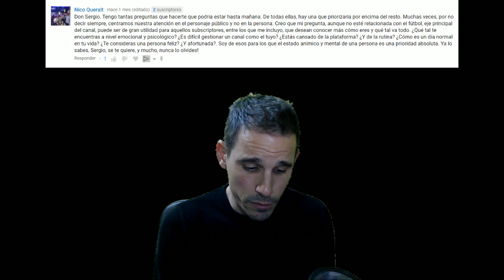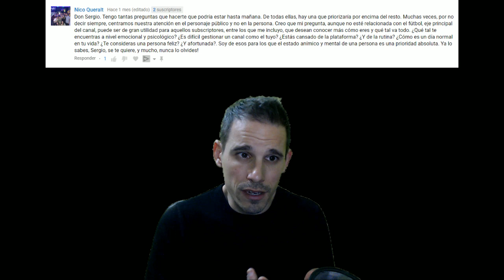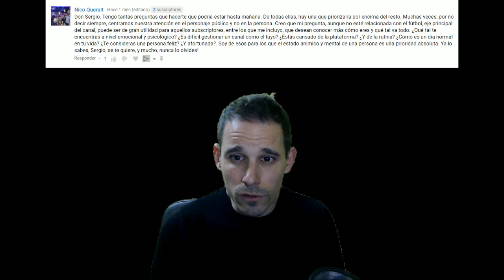MULTIPREGUNTA PERSONAL | LA PREGUNTA DEL BOTSCRIPTOR